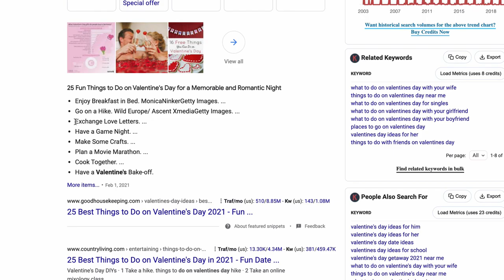I Forgot About Valentines Day! | My Wife Didnt Know What To Say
I completely forgot about valentines day so i surprised my wife last minute! My wife is not one for surprises, so her reaction is priceless!